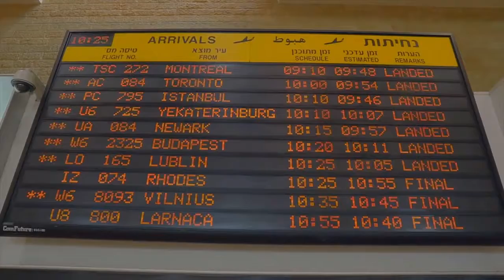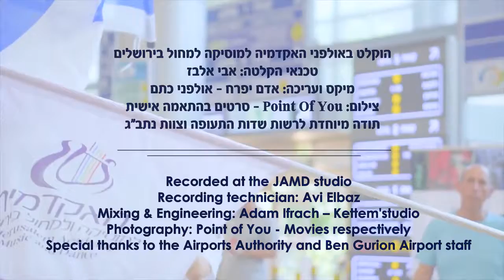Hevenu Shalom Alehem